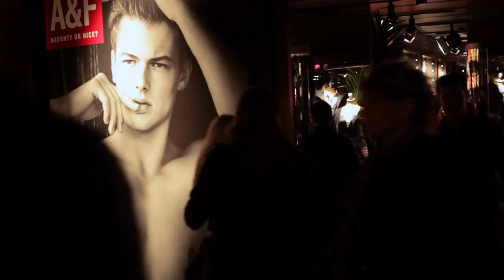Abercrombie & Fitch Copenhagen Flagship Store Opening 2010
"Where in the world were you at today? If not in Copenhagen at 10:00am, than that is just too bad! You missed out on the grand opening of the all-new Abercrombie & Fitch flagship store in Denmark's awesome capital! As with every A&F flagship opening, there was a massive crowd outside the doors. People began queing up three hours before hand at 7:00am. A&F felt really Christmasy, too, and gave out 150 dkk ($29 USD) gift cards to the first 200 people in line! It's not much, but it's a way better deal than just the mere posters that the first 500 people received awaiting the opening of A&F Ginza in Tokyo last year. I figure they also felt it appropriate since the poor fans had to wait in the cold rain, as well. Really, it was a smart promotional move meant to get people storming in over for a rare chance at a discount from what has become near- luxury, high-priced brand overseas.

The new flagship store is located at Købmagergade 11 and offers up 16,000 square feet of Abercrombie & Fitch FIERCE shopping paradise. Built in 1910, the building meets the requirements of architectural integrity a structure must posses in order to be eligible as a location worthy of an A&F flagship. Abercrombie & Fitch announced the acquisition of the property (on 9 May 2008) and its plans to open A&F Copenhagen sometime in 2009. In the end, however, the date was pushed back to 2010, in favor of opening A&F Milan, instead. Købmagergade 11 is a building of neo-classical Danish architecture. Selldorf Architects implemented the always mesmerizing interior of romantic dim-lighting, wooden shelves, and other aspirational A&F iconography associated with A&F flagships worldwide. There is, of course, another marvelous mural inside, too, where you pose next to the hot A&F model! Unforgettable experience promised!" - TSOF